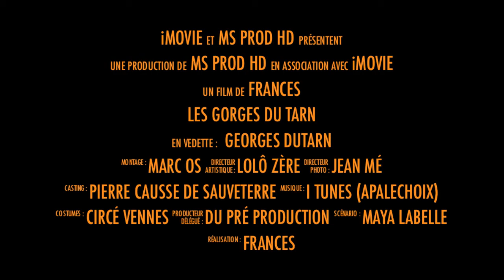Pré Morjal TV : Le dernier film de Georges Dutarn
Bande annonce du film que vous allez faire cette année : eau, terre et air.